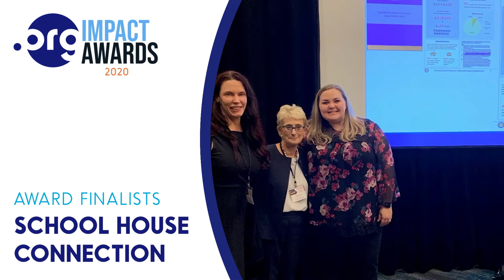Promoting Education Finalists | 2020 .ORG Impact Awards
Celebrate the inspiring finalists of the 2020 .ORG Impact Awards in the category of Promoting Education. This video showcases organizations dedicated to educational advancement and equity, each making a significant impact in their respective fields.

SchoolHouse Connection: Tackles homelessness through education, providing strategic advocacy and assistance to ensure no child is left behind.
Saya Suka Membaca: Strives to give Indonesian children equal opportunities to learn to read, creating free literacy teaching videos.
SMASH: Empowers students of color in the U.S. with intensive STEM education and resources for a diverse tech workforce.
Jacksonville Speech and Hearing Center: Offers speech teletherapy, ensuring continued care for individuals with speech, hearing, or language disorders.
CLEO Inc.: Improves diversity in the legal profession, providing online seminars and workshops to underrepresented law students.

Join us in recognizing these remarkable organizations for their commitment to promoting education and creating opportunities for all.

🕒 Highlights in the Video:

0:00 Introduction to Education Category Finalists
0:15 SchoolHouse Connection's Mission
0:47 Saya Suka Membaca's Literacy Initiative
1:08 SMASH's STEM Education Program
1:36 Jacksonville Speech and Hearing Center's Teletherapy
2:04 CLEO Inc.'s Legal Education Efforts